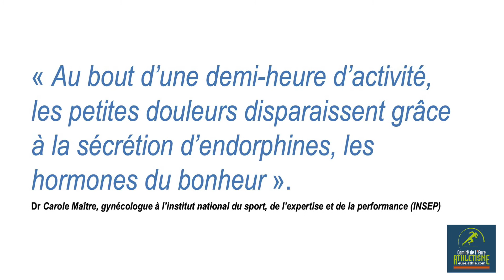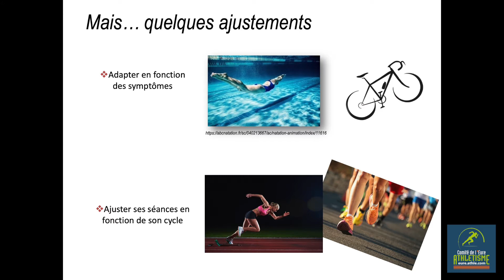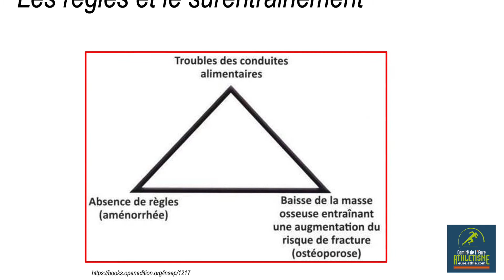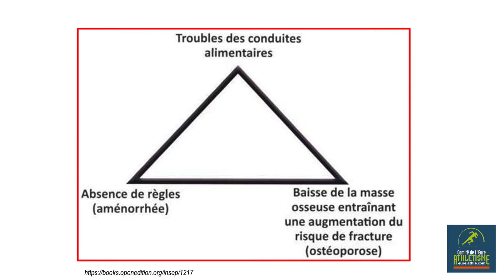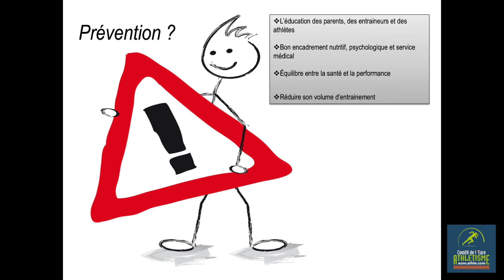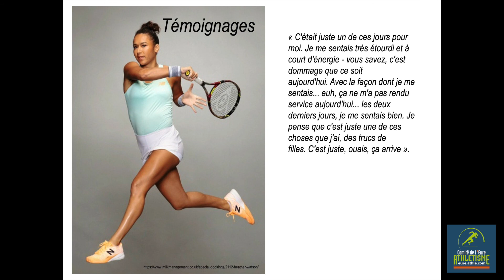Sport pour les femmes - Mensuelle #1